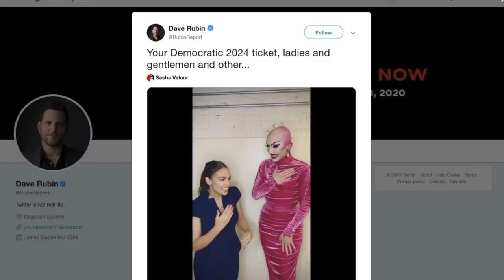Pathetic Dave Rubin Gives Trump Jr. Permission to Call Him a Gay Slur